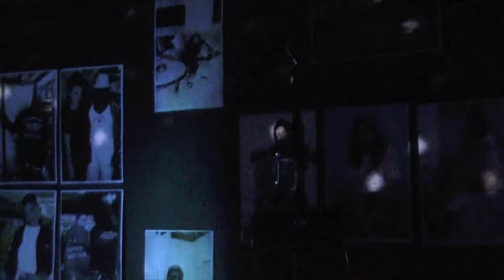Oblivion at Art Basel Distraction on December 9, 2017 at Las Rosas, Miami, FL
Oblivion at Art Basel Distraction on Saturday, December 9, 2017 at Las Rosas, Miami, FL